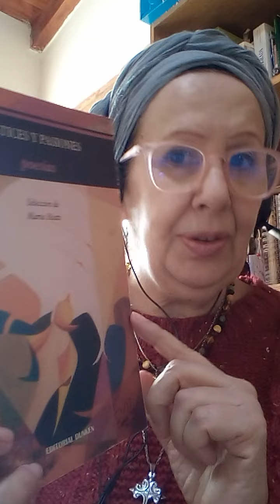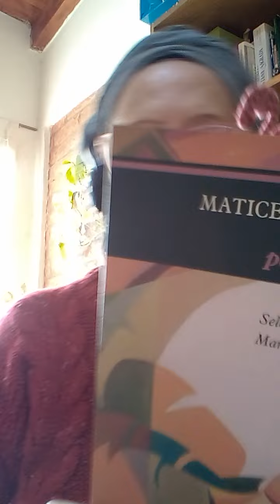🔮🌷 Oráculo Poético 📚 ✨ Poema completo 60poemas maticesypasiones agustinqueipo estanoche 🌃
Libro: Matices y Pasiones - Poesías - Editorial Dunken
Poema: Esta noche...
Autor: Agustín  Ivo Queipo

Te invito a celebrar mis 60poemas y 60jardines con un Oráculo Poético / Literario.
En este video te cuento cómo puedes recibir señales a través de los diferentes oráculos que la vida misma nos provee para conectar con la Divinidad.  Además te explico cómo puedes celebrar conmigo y dónde encontrarás el Oráculo Poético de cada día.